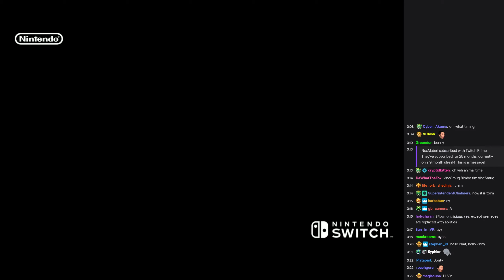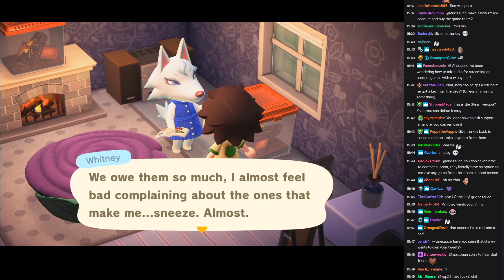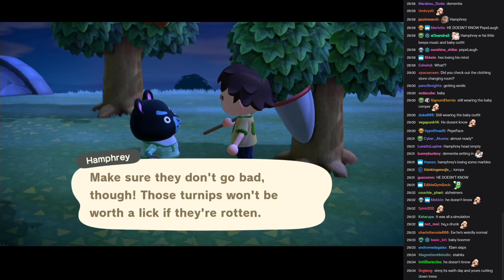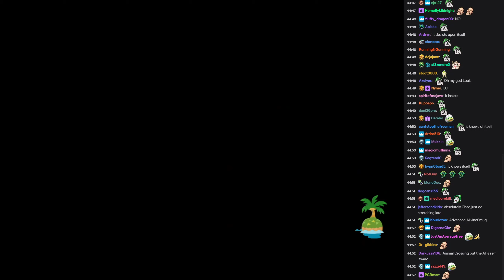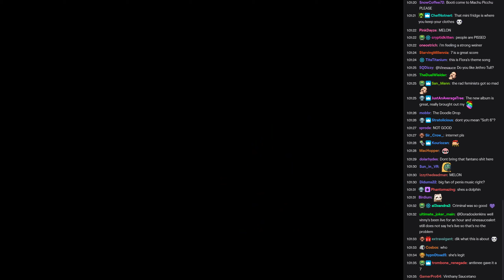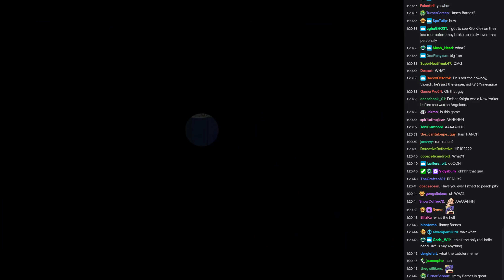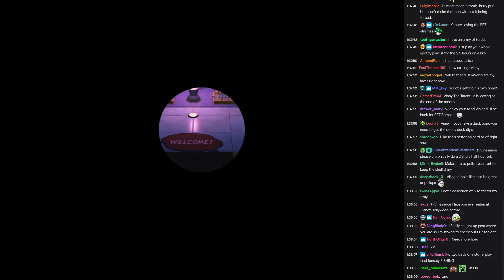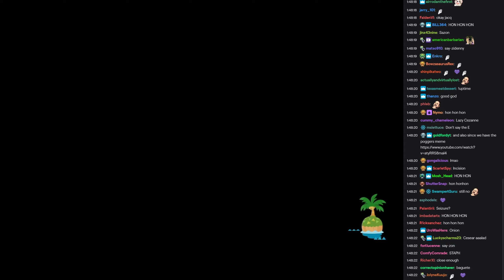[Vinesauce] Vinny [Chat Replay] - Animal Crossing: New Horizons (Part 32)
00:45:17

Chat recorded : June 23, 2020